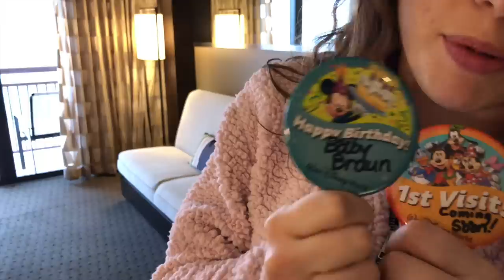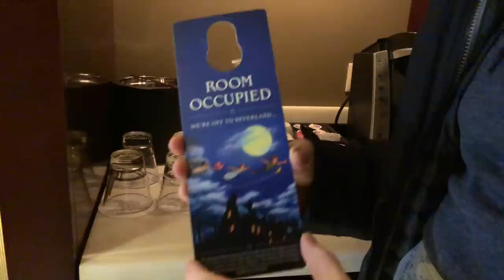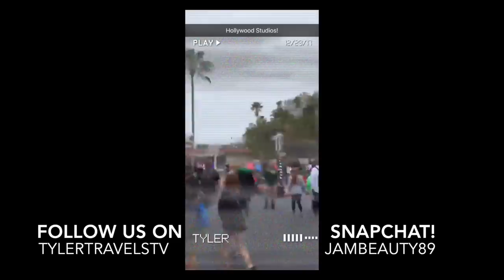Disney World | Babymoon Vlog One! Contemporary, Hollywood Studios & Disney Springs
Here's the first vlog from our "Babymoon" in Walt Disney World! We're staying at Disney's Contemporary Resort, and in this vlog we visit Hollywood Studios and Disney Springs! We're in Walt Disney World for a few days, then we head out on a Disney Cruise, so be sure to keep following along!

Also, I can't find the link to those babies singing from the Dapper Dans, so if you can find it, link it below!

EDITING SOFTWARE:
iMovie